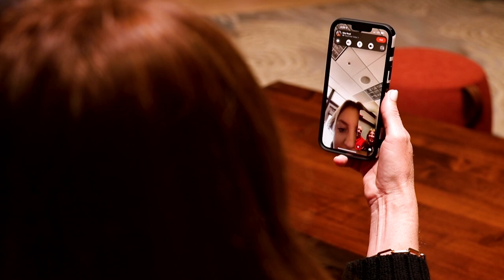Esthesioneuroblastoma (Olfactory Neuroblastoma) | Angie’s Story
Esthesioneuroblastoma, also known as olfactory neuroblastoma, is a rare cancer that form on tissue of the upper part of the nasal cavity. Johns Hopkins head and neck cancer surgeon Nyall London and neurosurgeon Gary Gallia worked together to endoscopically remove patient Angie’s esthesioneuroblastoma. Angie credits the combination of surgery and proton therapy she received at Johns Hopkins with leaving her free of disease. This video demonstrates the expertise available at Johns Hopkins for malignancies of the sinonasal cavity and skull base.